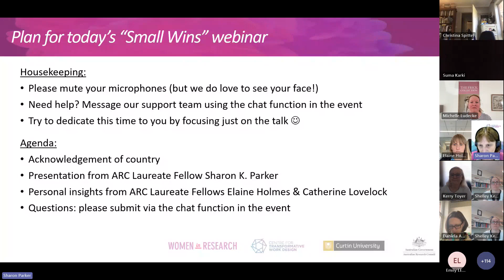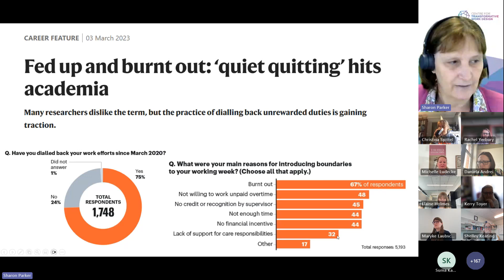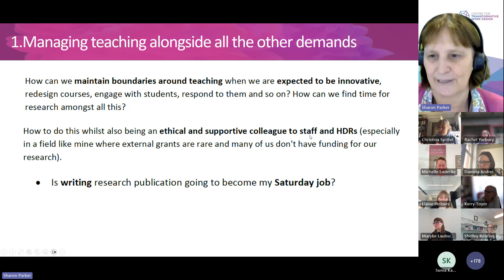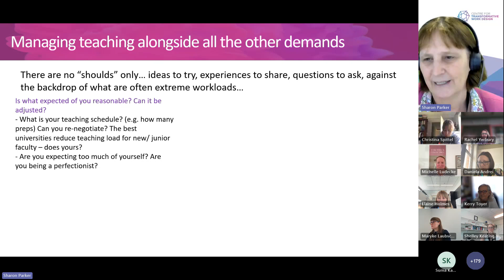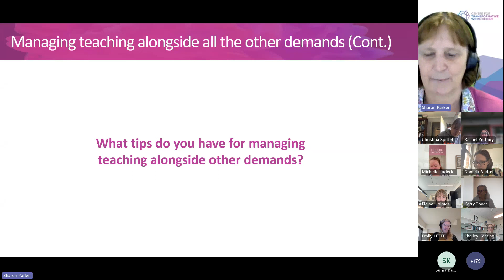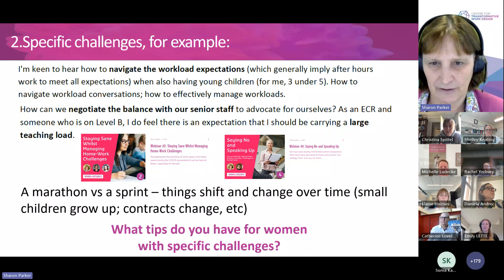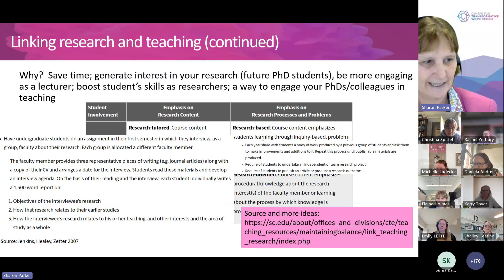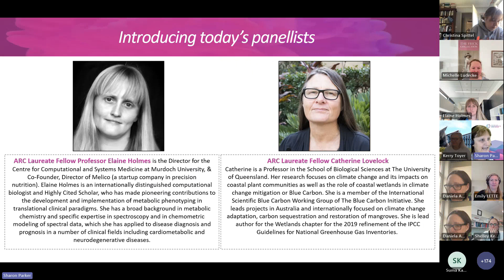Managing teaching and research responsibilities in academia - 'Small Wins Webinar Series'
Struggling to prioritise between your teaching and research responsibilities?

Researchers are increasingly expected to balance their time between creating impactful research and providing quality teaching. Achieving a more balanced workload is possible, so that you can achieve success in all areas of your academic career. We will discuss and share best practice tips and ideas to provide you insights into how you can best manage these conflicting academia priorities.

In this upcoming webinar, lead of the Women in Research initiative, ARC Laureate Fellow and John Curtin Distinguished Professor Sharon Parker (Curtin University), will provide some evidence-based tips for managing your teaching and research responsibilities in academia.

She will be joined by ARC Laureate Fellows, Professor Elaine Holmes (Murdoch University) and Professor Catherine Lovelock (The University of Queensland) who will share their insights on how they navigate their own responsibilities between research and teaching.